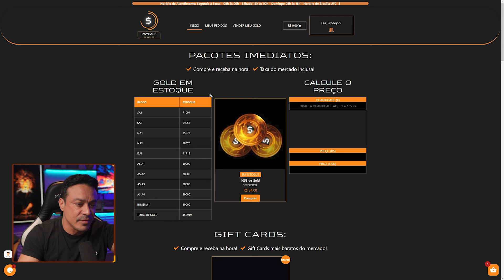MIR4 A verdade chocante sobre o evento TESOURO LENDÁRIO do MIR4!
Explore os emocionantes mundos de MIR4, Legends of Ymir e Night Crows enquanto descobre maneiras de ganhar dinheiro jogando! Mergulhe nos jogos NFT com dicas valiosas para maximizar sua experiência e enriquecer sua jornada.

🌐 Descubra servidores e estratégias para jogar MIR4, Legends of Ymir e Night Crows
🚀 Como subir de nível rapidamente e ganhar dinheiro em MIR4
💎 Jogos NFT: Mergulhe na nova era dos cripto games
🎮 Jogue para ganhar: Conquiste recompensas valiosas
🆓 Grátis para Jogar: Descubra o mundo Free-to-Earn em MIR4, Legends of Ymir e Night Crows

Conecte-se ao futuro dos jogos com criptomoedas e transforme sua diversão em lucro! 🕹️💰